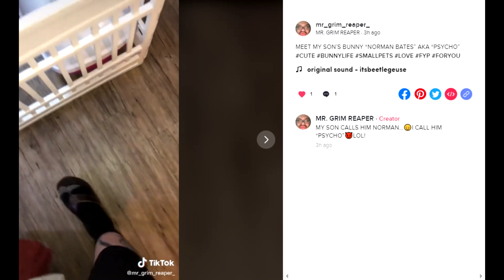MEET “PSYCHO” AKA NORMAN BATES... THE GRIM REAPER’S SON’S PET BUNNY!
FEEL FREE TO CHECK HIM OUT ON TIK TOK @THEYCALLMETOBY2
MY CHANNEL WAS RECENTLY DE-MONITIZED SO IF YOU WISH TO DROP A DONATION
I LIVE STREAM ALL THE TIME: I ACCEPT DONATIONS THERE THROUGH THE SUPER-CHAT FEATURE AND ALSO THROUGH MY